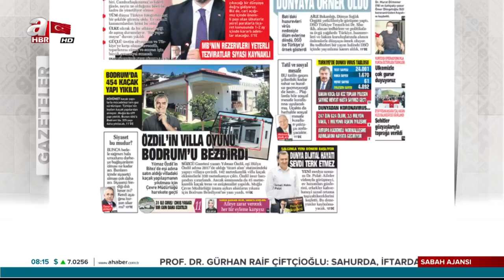Hazine ve Maliye Bakanı Berat Albayrak'tan Flaş Açıklamalar! /A Haber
Hazine ve Maliye Bakanı Berat Albayrak, önümüzdeki dönemde yerel paralarla ve dengeli bir dış ticaretin ön plana çıkacağını belirterek, “Açık verdiğimiz ülkelerle yerel paralarla ticaret ve ithalat düzenlemeleri konusunda önümüzdeki 1-2 ay içinde kararlı adımlar atacağız” dedi..